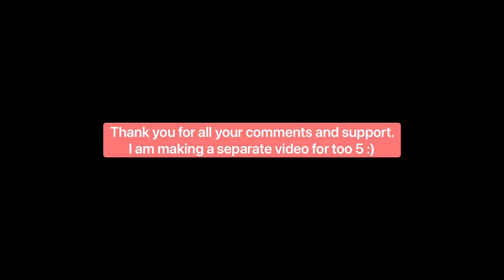Miss IN USA 2020 Live Reacts to Miss USA top 12 Performances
Wow wow wow. It is wild watching all 12 compete in both swim and evening gown. There were definitely some theater walks and swim the other.

Evening gown was gorgeous.￼ I loved the dress changes that everyone had. I think what could have been stronger in a few contestants were facials during evening gown.

All in all it was fun to watch and everyone brought it￼.￼